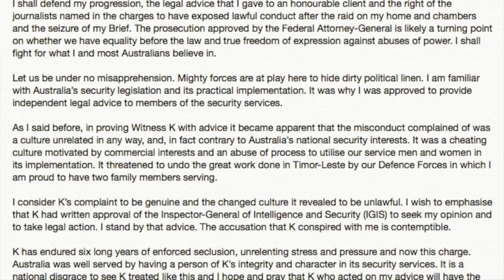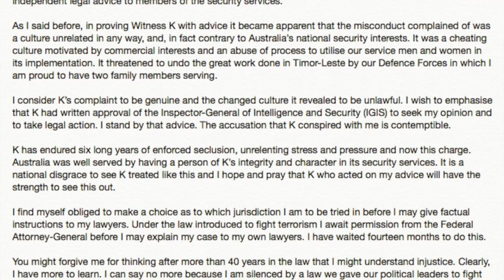Persecuted lawyer warns: Grim times for democracy & rule of law in Australia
After a preliminary hearing in the prosecution of former Australian spy who blew the whistle on the Australian secret service bugging of offices of the government of Timor-Leste, and his lawyer, Bernard Collaery, on August 6, 2019, Collaery warned: 'Mighty forces are at play here to hide dirty political linen' and that a 'cheating culture motivated by commercial interests and an abuse of process to utilise our service men and women in its implementation' needed to be exposed and combatted. Video footage by Paul Oboohov for Green Left Weekly.